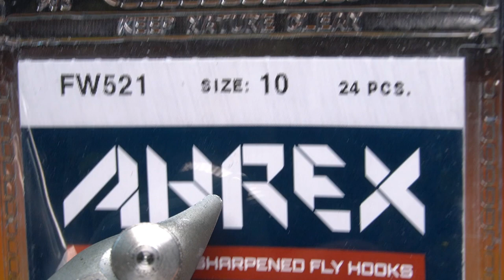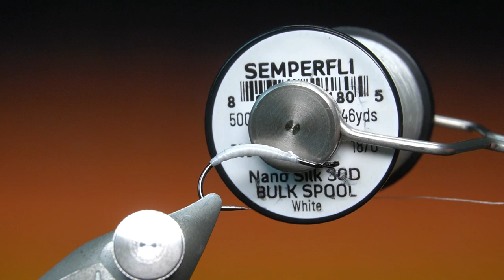Caddis Pupa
Куколка ручейника / Caddis pupa

Материалы:
Крючок - Ahrex FW521
Нить - Semperfli nano silk 18/0
Тело - пряжа Semperfli Dirty Bug Yarn цвета Motled Golden Olive и Dark Green
Крылья - перо французской куропатки
Зачатки - Бородки хвостового пера фазана
Ножки - Мех Серны
Глазки - леска обожженная под уф гелем Gulff Black Magic
Усики - бородки хвостового пера золотого фазана